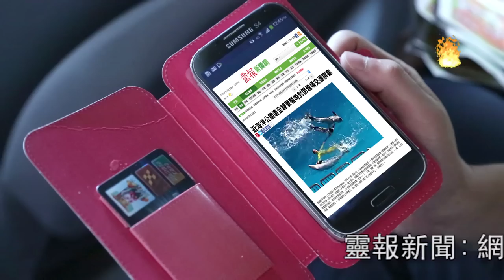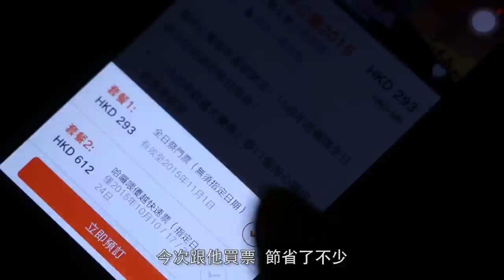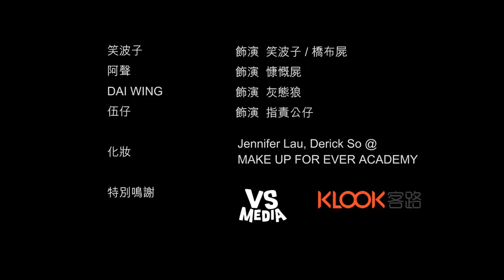鬼同你OP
邊鬼個想同你去Ocean Park? 你夠膽問你女神嗎?
鳴謝Klook客路及VSMedia

咩係異綠靈？
(OP哈佬喂異綠靈優惠)